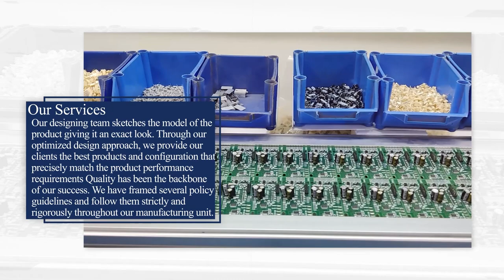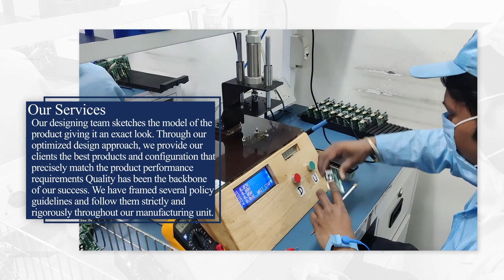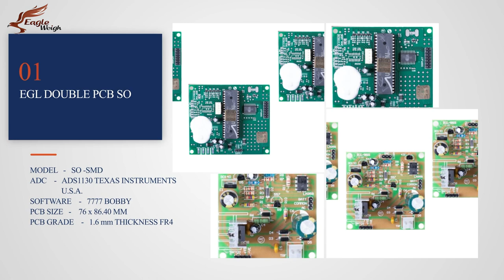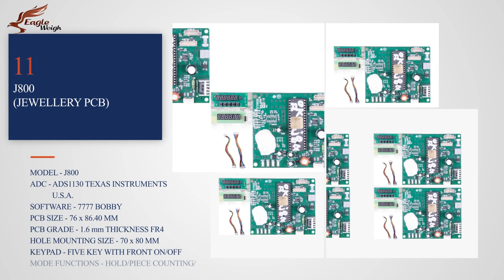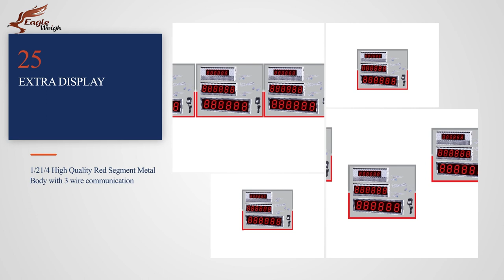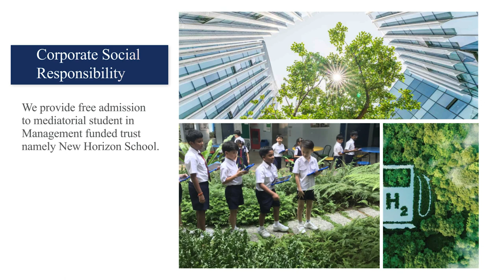Eagle Electric Company (Boby PCB) Leading Manufacturers of Weighing Scale PCB, Weighbridge Solution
Eagle Electric Company (Boby PCB) Leading Manufacturers of Weighing Scale PCB, Weighbridge Solution, All types of Loadcells, Industrial Automation, Weighbridge softwares etc.

We are one of the leading manufacturers in the segment of high precision Weighing Scale PCB used for accurate measurements. We offer economical and easy to operate Scale PCBs, which are ideal instruments for measuring all the basic weighing objects. We have developed Fully Electronic Weigh Bridge Solutions & Conversion kit for Mechanical Weigh Bridges. You can trust our products' premium quality and after sales services.We also develop products as per the need of our customers.